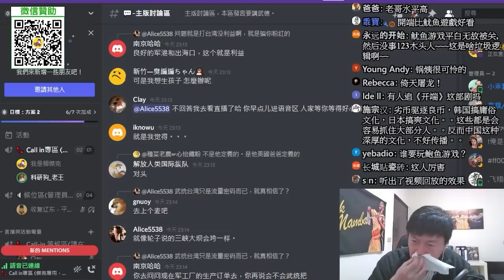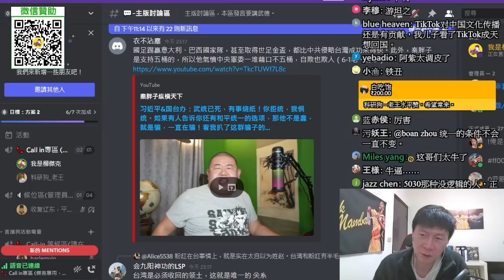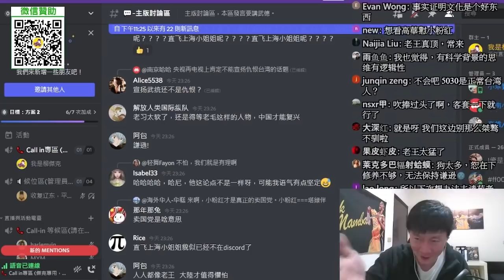澳洲心理學家(下)西方為何總說中國不好？反中的這些人，其實是悲劇腳色？挺中，不需要咄咄逼人。希望兩岸不要打仗，台灣最美的風景真的是人。